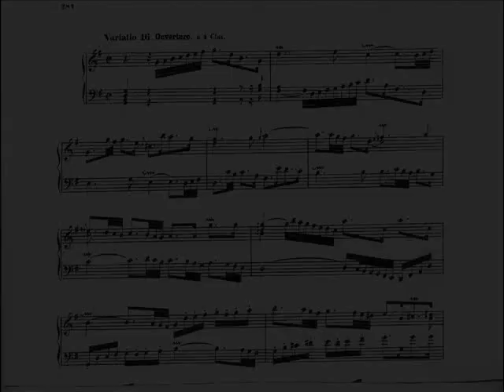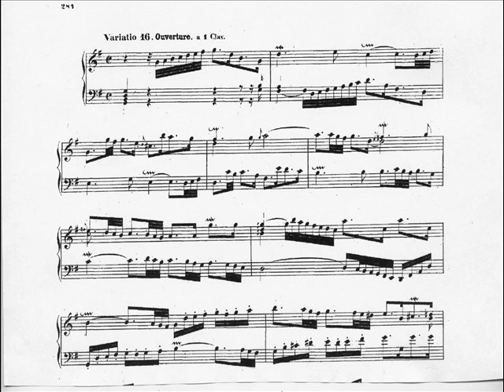Bach Goldberg Variations No's 16-25 Friskin Rec 1956.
This is a portion of an obituary for James Friskin that appeared in the New York Times on March 3, 1967.

Bach Scholar at Juilliard for Half a Century Is Dead

"Mr. Friskin, a slight, gentle, soft-spoken Scot, was known as a thorough, scholar and musician. He was the first pianist to play Bach's "Goldberg" Variations here, in 1925, and became known as a Bach specialist long before others began specializing in baroque composers. Many of his recitals in the nineteen-thlrties and forties were devoted to Bach. Among them were the first complete performances of those Immense works, the "Well-Tempered Clavier," Books I and ll."
James Friskin studied with Dannreuther who was a student of Moscheles. In 1934 Friskin, who was born in Scotland in 1886, performed the complete Well-Tempered Clavier in two recitals in New York. He was a member of the original faculty at Julliard and taught there until his death in 1967.".   One wonders what Friskin ,who had been playing the Goldberg for over forty years, may have thought of the young twenty three year old Glen Gould performance. However, I must admit a bias as one of my teachers was a Friskin student. But I think I would have admired Friskin's Bach in any case. He doesn't exaggerate or distort the music and  plays Bach in a way that goes to the heart of the music.  Friskin was not  pedantic in his approach to Bach. Nor was he  overly Romantic, an accusation that some of his more famous contemporaries have been accused.